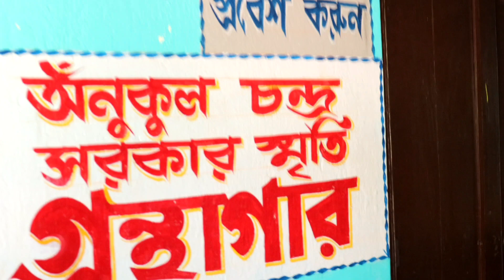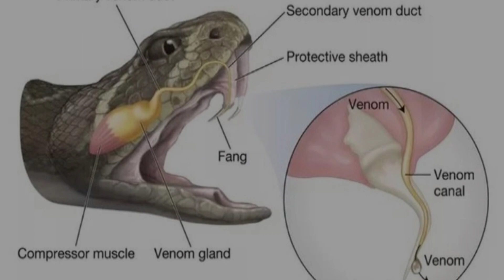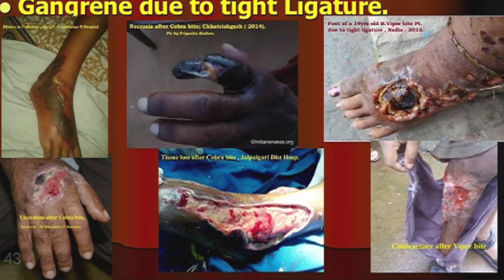আপনি কি জানেন সাপ কেন কামড়াই❓Do you know why snakes bite❓@snakeloversanajit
বি:দ্র:- কোনো ফাঁকা জঙ্গল বা প্রাকৃতিক মুক্ত পরিবেশ থেকে আমরা সাপ উদ্ধার করতে পারি না।

সাপ উদ্ধারের জন্য সবার প্রথম সাপের (i)ছবি পাঠাবেন (ii)আপনাদের কারেন্ট লোকেশন পাঠাবেন। ওপরের দেওয়া দুটি নম্বরে হোয়াটসঅ্যাপ করব

আপনারা কেউ যদি আমাদের ঝুঁকি পূর্ণ কাজে খুশি হয়ে কিছু আর্থিক সাহায্য করতে চান। তাহলে আমাদের  অর্থ প্রদান করতে পারেন👇
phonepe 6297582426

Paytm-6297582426